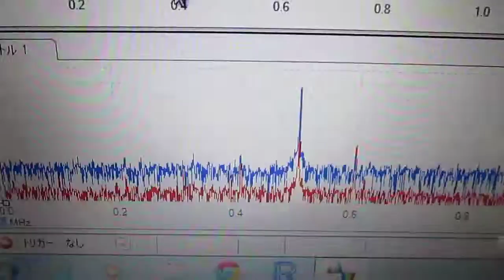‹超音波伝搬状態の測定・制御› Ultrasonic technique know-how